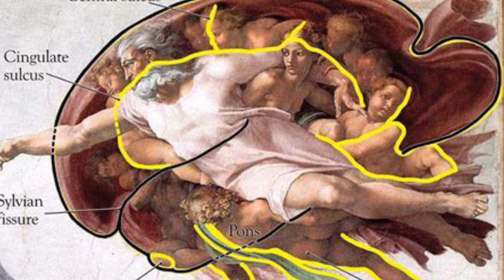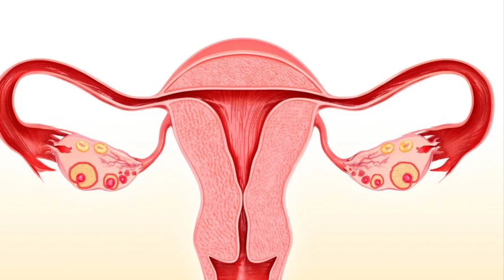The Sistine Chapel Map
As an art student, I might consider all things to be true before being false and nothing can be proven therefore everything is false. Just making it up as I go. Is this a map of the matrix we inhabit?